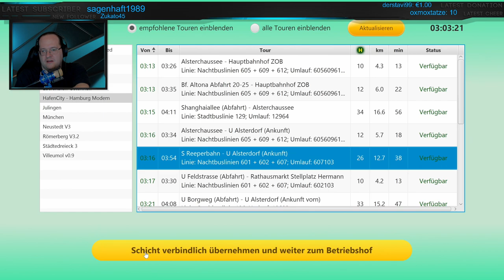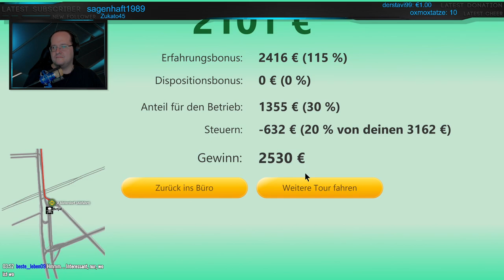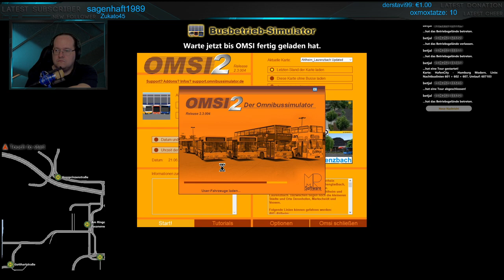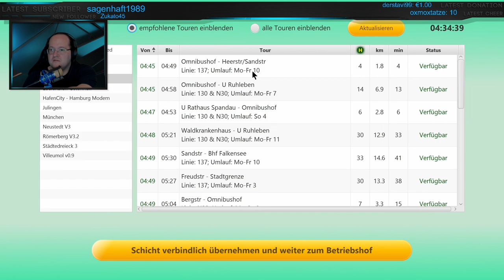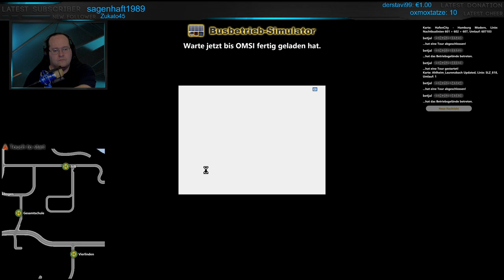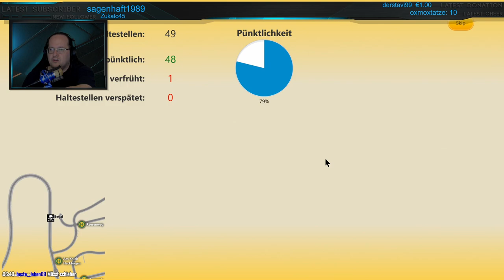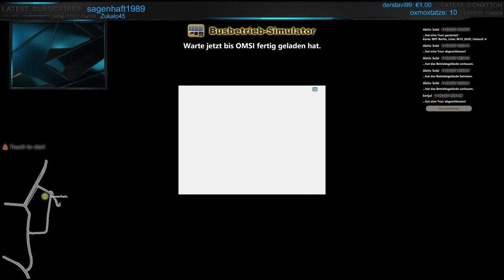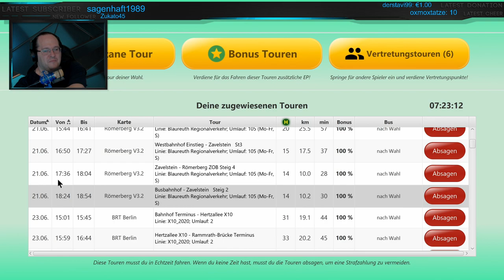[OMSI2 20210621] Ein paar Nachtlinien fahren (BBS → Pirate Lines) | !dc | !amazon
Heute:
Nachtlinie 607 (Hamburg)
Stadtwerke Laurenzbach 818
Julingen 174
Städtedreieck 62